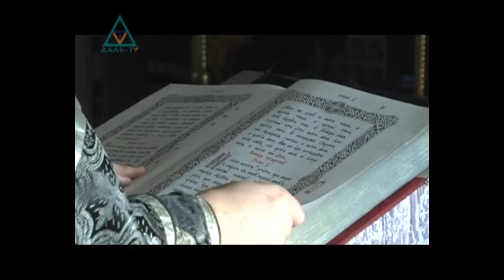Даль-ТВ о Благовещении Пресвятой Богородицы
Благовещение Пресвятой Богородицы — один из 12 главных (двунадесятых) праздников в церковном календаре, который празднуется 7 апреля. Благовещение означает «благая» или «добрая» весть. Благая весть о том, что от Девы Марии родится Спаситель мира.
Дева Мария — долгожданный ребенок святых праведных Иоакима и Анны. Они, молясь о даровании дитя, дали обет — если родится, то посвятят его на служение Богу. Когда Богородице исполнилось три года, то обет был исполнен, и до 14 лет юная отроковица воспитывалась в храме.
По закону, после достижения совершеннолетия Дева Мария должна была оставить храм: либо возвращаться к родителям, либо выйти замуж. Так как родители Богородицы давно умерли, то священники хотели выдать Ее замуж. Но Дева Мария рассказала им о своем обещании Богу — навсегда остаться девой. Тогда Ее обручили с благочестивым восьмидесятилетним старцем Иосифом, который являлся ей дальним родственником, чтобы он заботился о Ней и охранял Ее девство. Живя в городе Назарете, в доме Иосифа, Пресвятая Дева вела такую же скромную и уединенную жизнь, как и при храме.
Спустя шесть месяцев, явился к Деве Марии Ангел, когда Она читала Священное Писание и, войдя к Ней, сказал: «Радуйся, Благодатная! (т.е. исполненная благодати Божией — даров Святого Духа) Господь с Тобою; Благословенна Ты между женами». Архангел Гавриил возвестил Ей, что Она обрела величайшую благодать у Бога — быть Материю Сына Божия.
Она же, увидев его, смутилась от слов его и размышляла, что бы это было за приветствие. И сказал Ей Ангел: «Не бойся, Мария, ибо Ты обрела благодать у Бога; и вот, зачнешь во чреве, и родишь Сына, и наречешь Ему имя: Иисус». Мария в недоумении спросила Ангела: «Как это может случиться — я же дева?» И тогда Архангел открыл Ей истину, которую он принес от Всемогущего Бога: «Дух Святый найдет на Тебя, и сила Всевышнего осенит Тебя; посему и рождаемое Святое наречется Сыном Божиим. Вот и Елисавета, родственница Твоя, называемая неплодною, и она зачала сына в старости своей, и ей уже шестой месяц, ибо у Бога не останется бессильным никакое слово». Тогда Мария всецело предавая Себя в руки Божии сказала: «се, Раба Господня; да будет Мне по слову твоему».